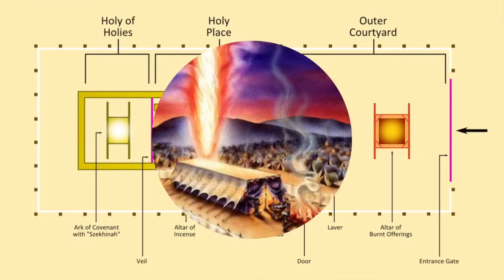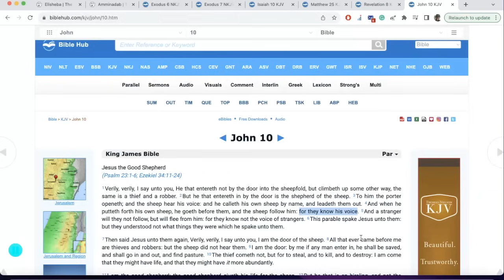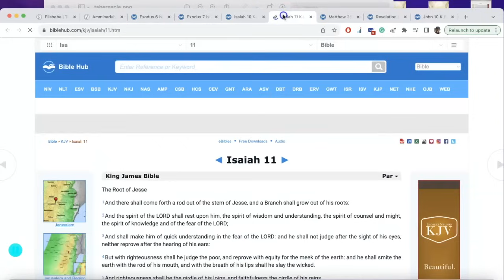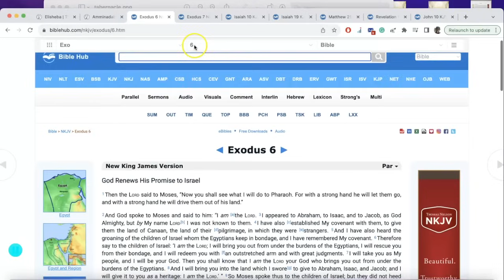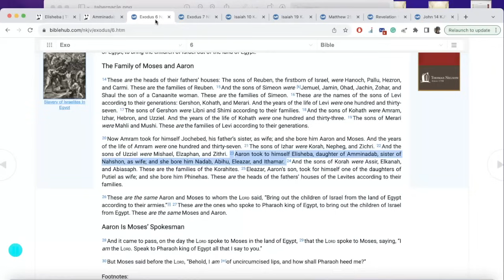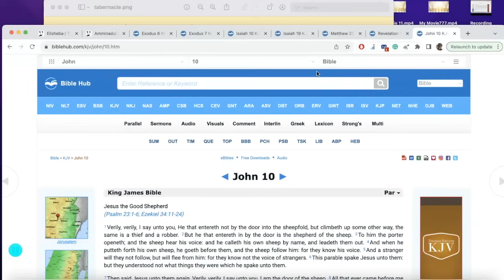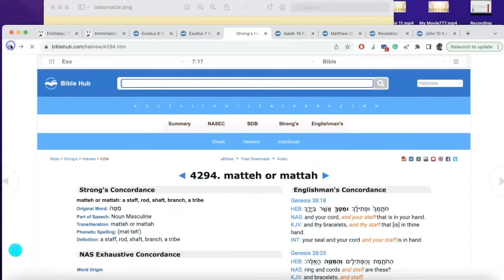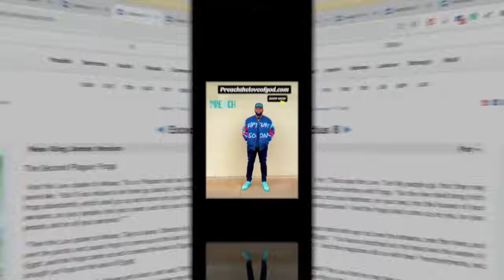The High Priest raptures Elisheba before the cloudy and dark day!